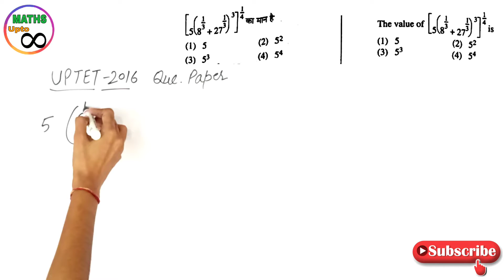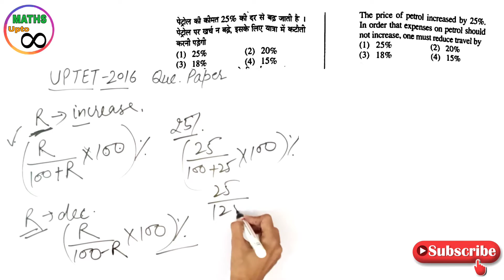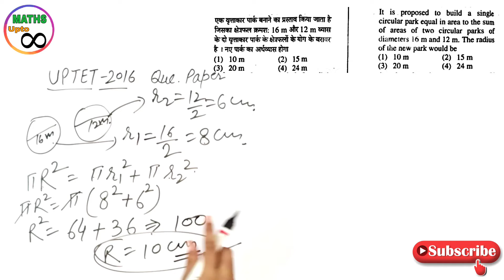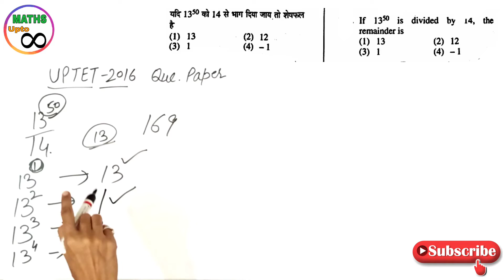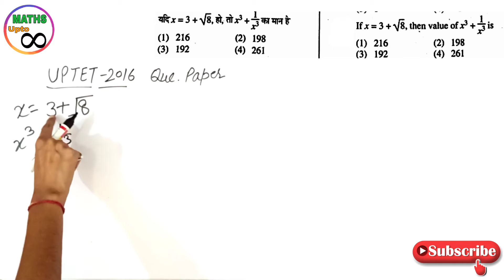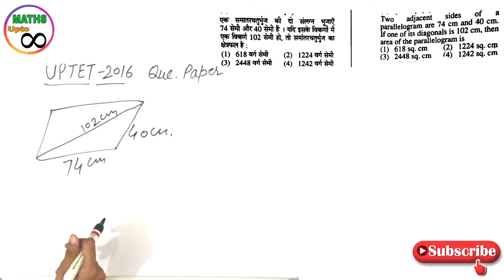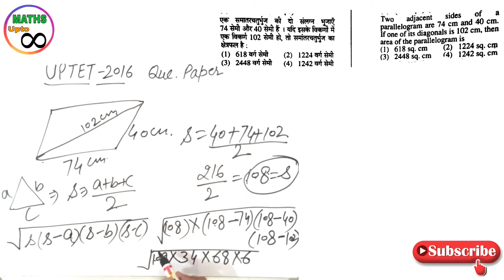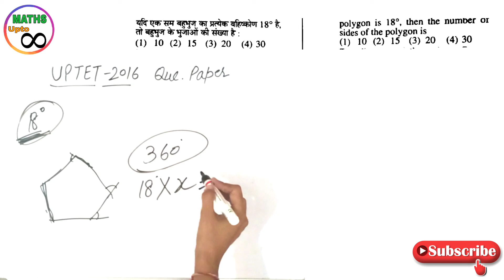#1 UPTET 2016 MATH SOLVED PAPER | UPTET 2016 MATH SOLVED PAPER 2 | UPTET MATHS PREVIOUS YEAR PAPER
Topics-
1. uptet maths previous year question paper
2. uptet 2016 maths solved paper
3. uptet 2016 solved paper
4. uptet 2011 se 2019 tak ka paper
5. uptet maths syllabus
6. uptet math paper
7. uptet maths previous paper
8. uptet maths preparation
9. uptet maths solved paper 2016
10. uptet maths paper solution
11. UPTET 2016 MATH SOLVED PAPER 2
12. UPTET 2016 MATH SOLVED PAPER
13 . UPTET 2016 MATH SOLVED PAPER UPPER PRIMARY LEVEL
14. uptet 2016 math ka solved paper